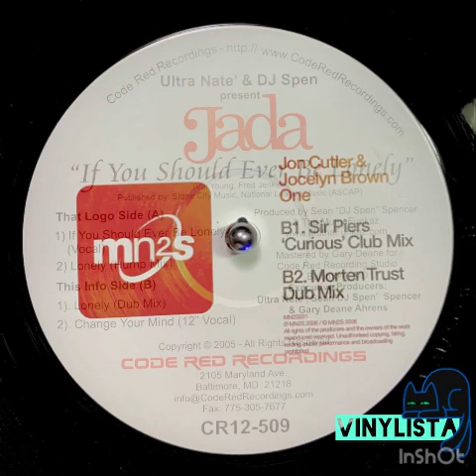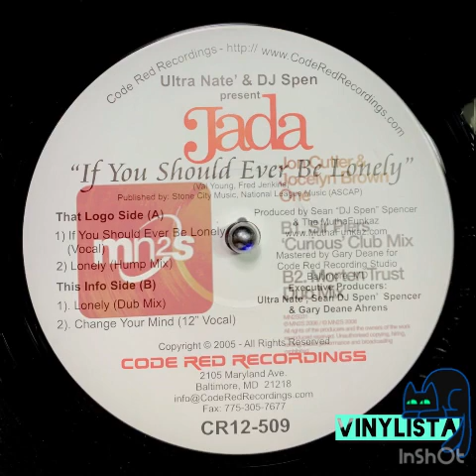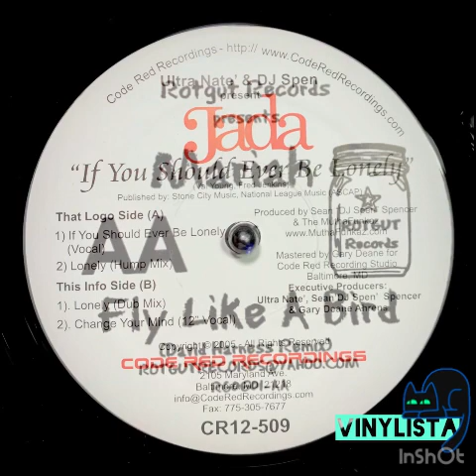jon cutler&jocelyn brown / one→jada / change your mind→mariah / fly like a bird